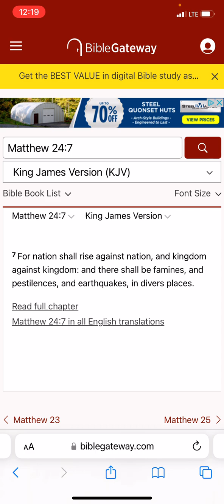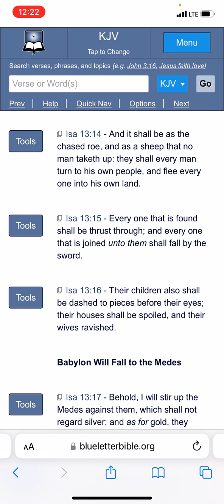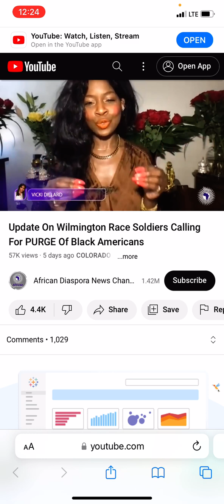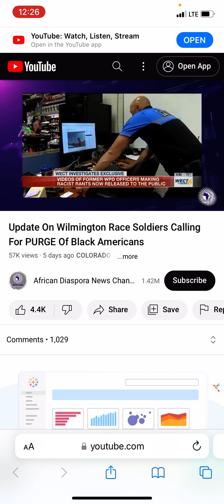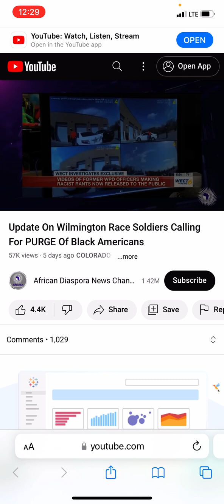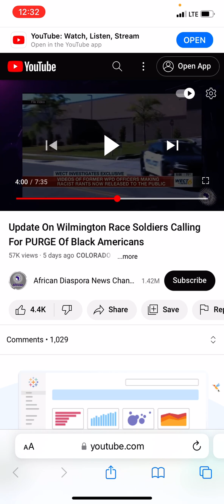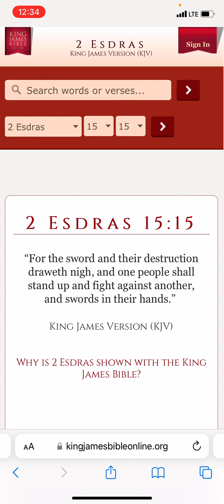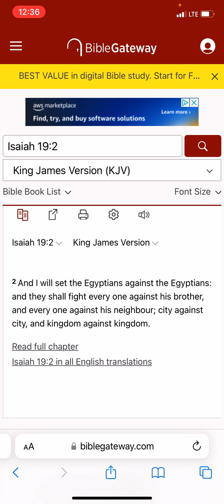Σsau Still Hates You Jake